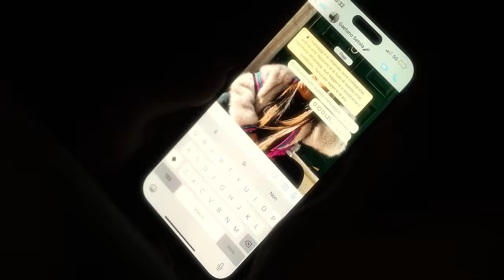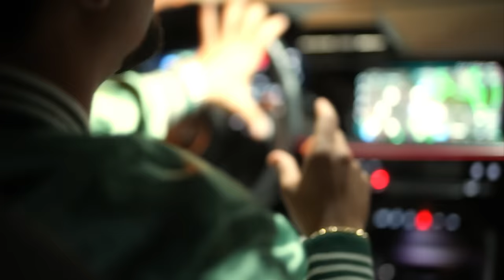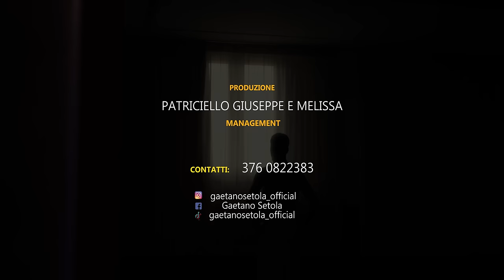Gaetano Setola - Pe tte Sto Murenno (Video Ufficiale 2023)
@2023 GAETANO SETOLA: Gaetano Setola - PE TTE STO MURENNO (Video Ufficiale 2023)

Autore: R. Riera
Arrangiamenti: Mimmo Sarti
Mix & Mastering: Francesco Di Tullio
Direct by Ferdinando Esposito
Distribuzione Digitale: SEGUIMY

Digital Strategy: @siwebreal

Saronni Boutique
Agorini
Nuova moda kids
Broker Luxury rent car
Stylish
135 db
DP RentCar Noleggio